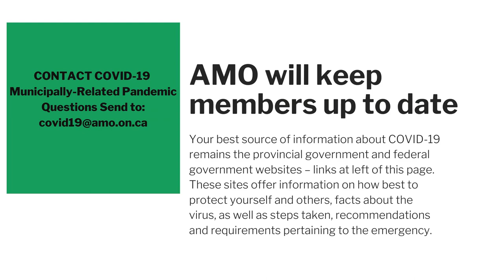AMO COVID19 Webinars Series: Municipal Labour Relations during COVID19, April 22, 2020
Hicks Morley, OMRHA and AMO review and discuss key labour relations issues arising during COVID19 through evolving legislative changes.

Our panel for April 22 includes: Michelle Mackenzie, Executive Director, Ontario Municipal Human Resources Association, Mark H. Mason, Partner, Hicks Morley, Stephanie N. Jeronimo, Partner, Hicks Morley, Jane Albright, Commissioner of Human Resources and Citizen Service, Region of Waterloo & President, Ontario Municipal Human Resources Association (OMHRA), Monika Turner, Director Policy, Association of Municipalities of Ontario (AMO), Brian Lambie, President, Redbrick Communications